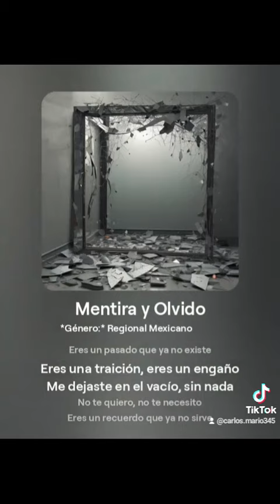Mentira y Olvido